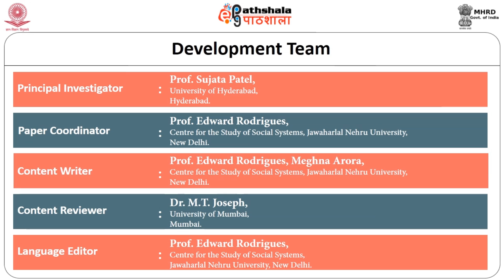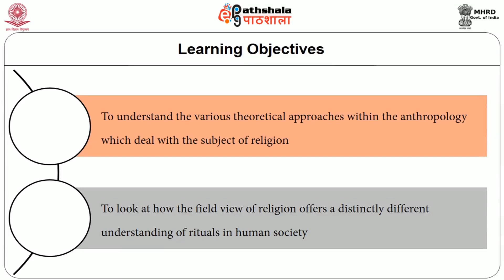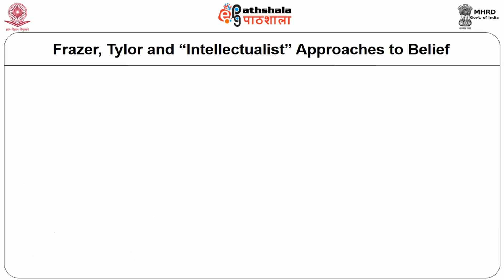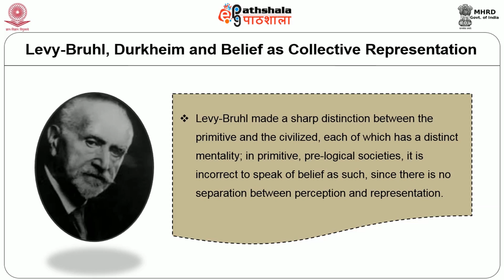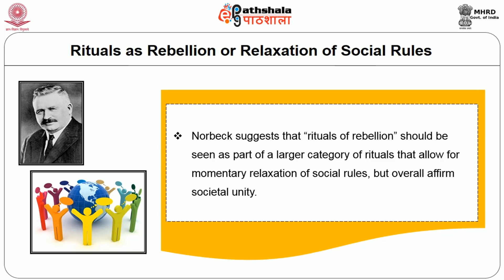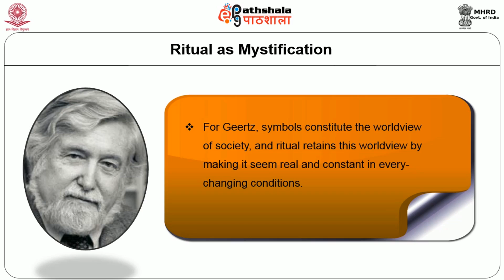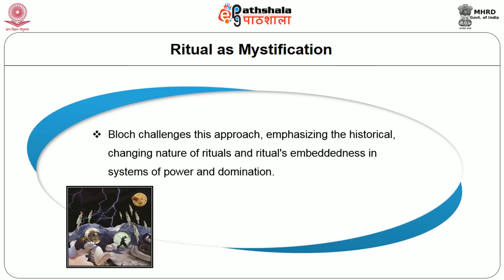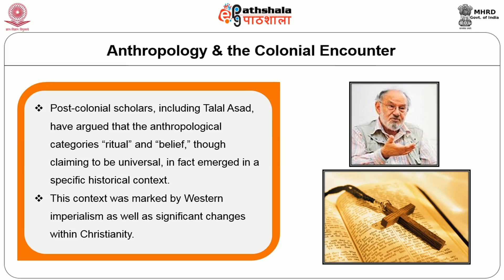Anthropological Approaches to the Study of Ritual and Belief in Non-Western Societies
Subject:Sociology
Paper: Religion and society